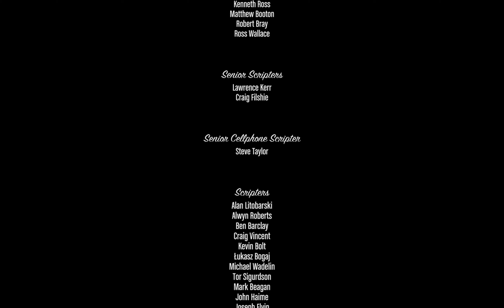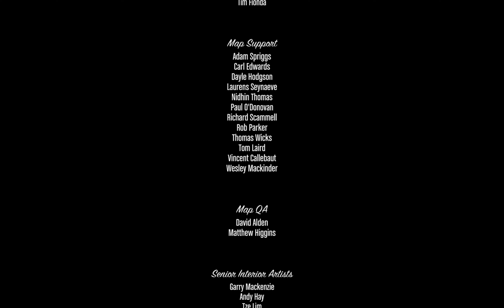GTA 5: Deathwish - Ending Killing Stretch.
This mission is triggered if Franklin chooses option C (Deathwish). According to further developments in GTA Online, this is confirmed to be the canon ending of GTA V.

At the end of Lamar Down, Franklin is approached by Haines and Dave to kill Trevor. Later on, after The Big Score, Devin visits Franklin at his house and tasks him with killing Michael. Once Devin leaves, Franklin has to make a choice.

He wants to create a trap and tell both the FIB and Merryweather that Michael, Trevor and Franklin are at the foundry in Murrieta Heights, melting down the take from The Big Score, when they'll actually be there to take down the mercenaries of both factions.

Ambush at the Foundry
Franklin calls Lamar, asking for his help in it all. Lamar is more than happy to help so Franklin goes and picks him up. Franklin explains the plan as they journey to the foundry. Franklin head into the foundry and Lamar says outside on lookout.

Michael and Trevor are already in the foundry as Lester called them to tell them the plan. Michael and Trevor are in another heated argument that Franklin breaks up, explaining that he's there to save their asses and will happily kill them both if they can't keep their cool. Lamar calls to say the heat has arrived. Michael and Trevor put their differences aside and get into position.

The trio ambush the FIB team. At this point, play can be switched between all three protagonists. Merryweather agents also show up and the group continues to battle the heat in waves. Lamar radios Franklin to say he's in some trouble outside. Franklin goes outside to help him fight off all the mercenaries outside.

Michael radio's Trevor but he doesn't respond. He was last seen being swarmed by a FIB team. Play switches to Michael, who goes to check on Trevor. He goes to Trevor's last known location to find Trevor all ok, he was just a bit winded after being knocked out. The pair continue to fight the waves of mercenaries from inside the foundry. Once clear inside, Michael and Trevor join Lamar and Franklin with the fight outside.

Tying up Loose Ends
After clearing all the waves of heat outside, they all regroup outside the main doors. Between Michael, Trevor and Franklin, they decide to take out all of their enemies, in particular Steve Haines, Wei Cheng, Stretch and Devin Weston.

They call Lester and tell him of their plan to kill their four major enemies. They need the location of them all. Trevor shotguns killing Haines. Stretch is at the B.J Smith Recreation Center. Michael takes him so everyone is keeping clear of known associates. Franklin decides to go see him and ask about his dad. The trio split up and each head off to their hits.

The hits can be done in any order.

Killing Stretch
Michael heads to the B.J Recreation Center. He notices who Stretch is immediately and head over to him. Stretch is having a conversation with some Ballas, stating Lamar is disrespectful and trying to break the order of things. Stretch realises who Michael is and orders his crew to kill him. Michael quickly kills Stretch and can either escape or fight the Ballas.

Killing Steve Haines
Trevor goes to Del Perro pier and notices Haines is on the Ferris Wheel on the boardwalk. Trevor asks to be patched into his microphone as he wants to hear him before he dies. The best way to kill Haines is with a sniper rifle, from a distance.  Regardless, Trevor gets the job done. He'll gain a two-star wanted level and will have to lose the cops. Once he's lost all heat, he radios Lester to say the jobs done. Trevor starts driving to his house.

Killing Wei Cheng
Franklin finds that Wei Cheng is also at the Pacific Bluff Country Club. He's about to leave the club as Franklin arrives. If Wei Cheng doesn't spot Franklin, he can kill him before he leaves. If he spots Franklin, he'll leave in a convoy of three cars and Franklin has to pursue him. Once he's dealt with, Franklin will need to deal with the remaining Triads from the other cars. Franklin radios the group to say the job is done.

Taking down Devin Weston
With all three hits complete, it just leaves Devin to take down. Play switches to Trevor, who is close to arriving at Devins house. Trevor is tasked with kidnapping Devin but first must deal with the Merryweather guards around his house. However, Trevor finds him, knocks him out and places him in the trunk of Devin's Tornado.

Trevor radios the group saying he has Devin and wants them all the meet at the cliffs off the Great Ocean Highway, Chiliad Mountain State Wilderness. While Trevor is journeying to the rendezvous point, Devin wakes up and tries to reason with Trevor, offering him bribes and flattery. However, Trevor doesn't care and just wants him dead.

Trevor gets to the meeting point and waits for Michael and Franklin. Once the trio is all together, they decide what they want to do with Devin. They, killing Devin.

Now all their enemies have been defeated, the trio decided to lay low and go their separate ways.